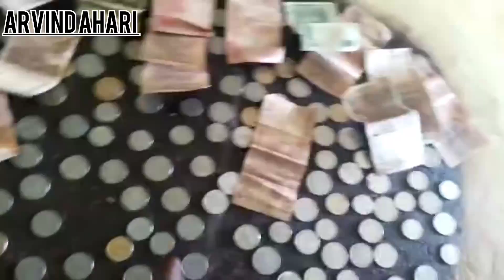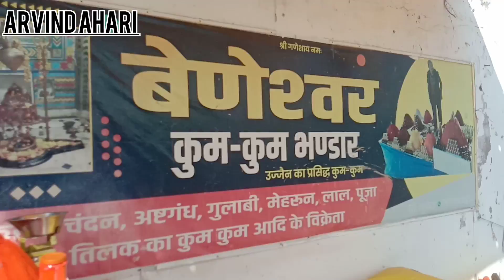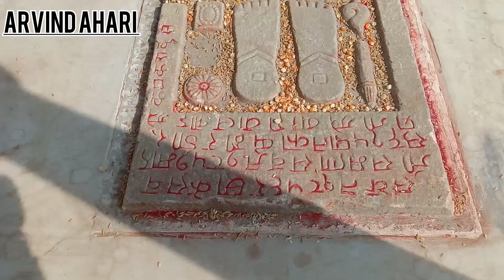बैणैशवर धाम वीजवा माता जी दर्शन करने पहुंचे अरविंद अहारी डुंगरपुर गुमणा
बैणैशवर धाम
विजवा माता जी दर्शन
अरवीन अहारी डुंगरपुर वाला
डूंगरपुर वाले मैला
मावजी महराज
आसपूर बैणैशवर
राजस्थान में डूंगरपुर वाले मैला
आदिवासी समाज का  मैला
आदिवासी बैणैशवर
वागडी कोमैडी डुगरपूर बासवाडा
वागडी कोमैडी दैशी
वागडी कोमैडी2022
वागडी कोमैडी ऊदैयपूर
आदिवासी वागडी कोमैडी
अरविन अहारी कोमैडी
वागडी कोमैडी